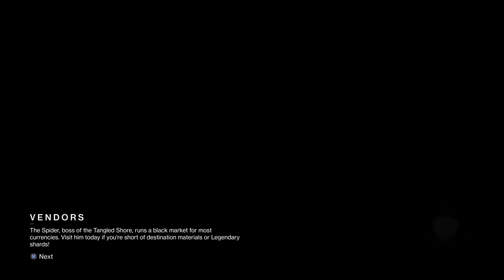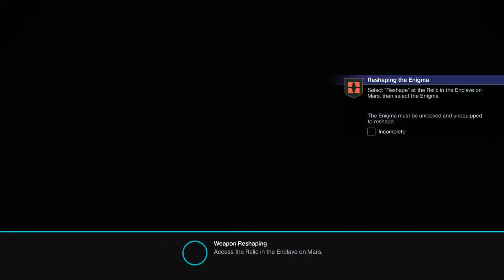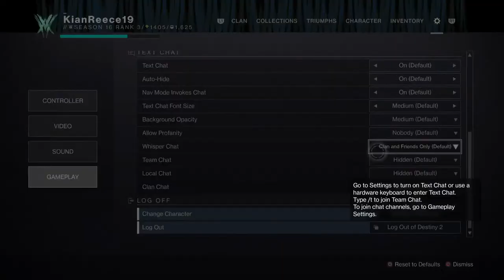Destiny 2: The Witch Queen DLC (Episode 3) - With Jay